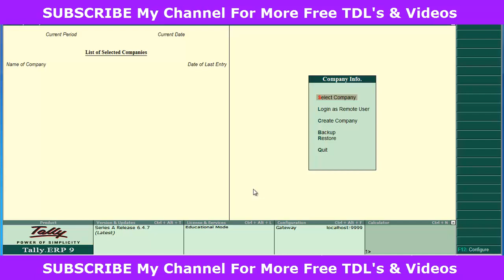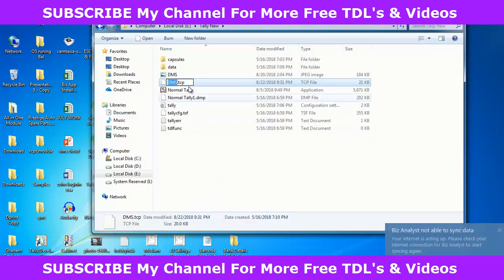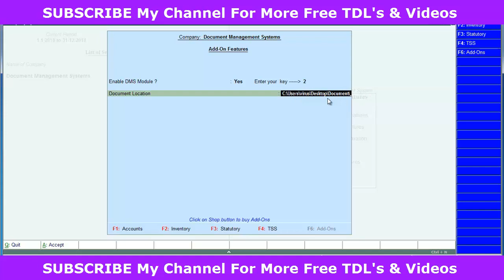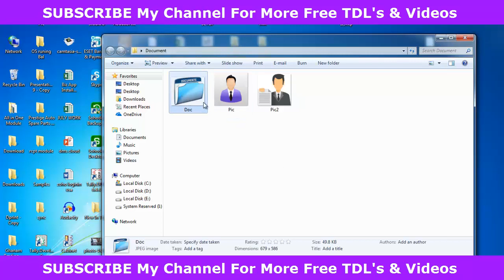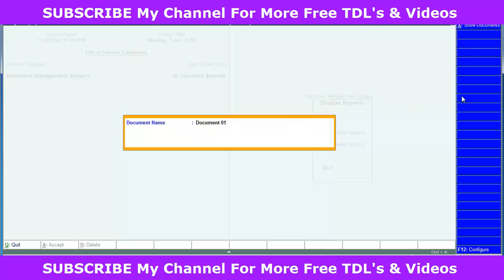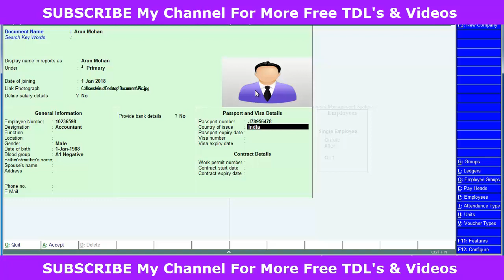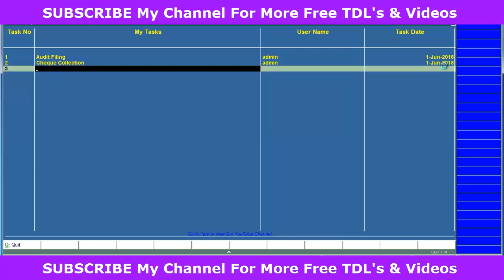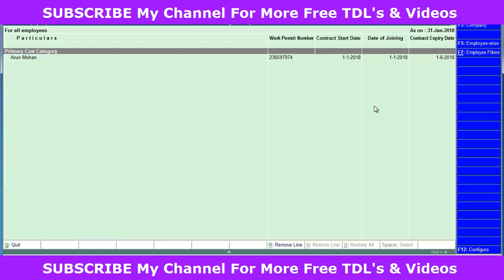Document Management Systems In Tally ERP.9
Note: Before Loading this tcp file Install a New Tally In a different Location and create One New Company, Because this module is only Using for Administration Level Document Management System.

Dear Friends,

Today we are discussing about how to manage document through tally add-on, Its very useful for Managing your documents in a proper digital way.